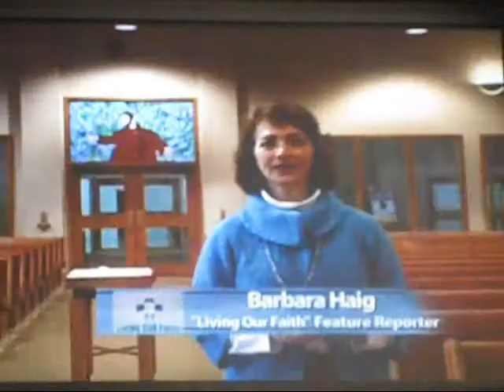St. Charles Hartland, Wisconsin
and their presentation of "The Stations of the Cross"